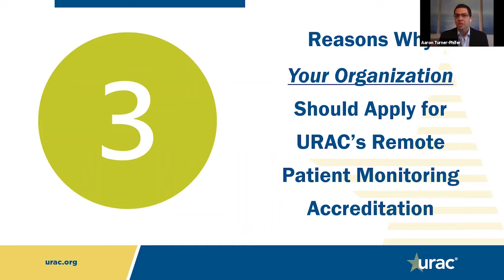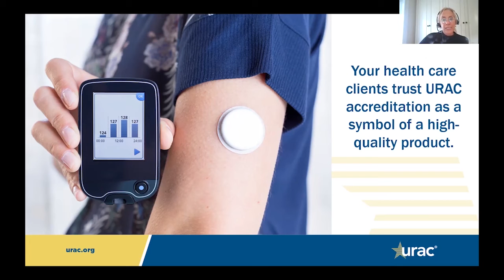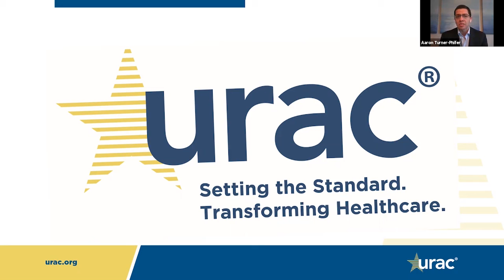Three Reasons To Consider URAC's Remote Patient Monitoring Accreditation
URAC's leaders are proud to share their top three reasons why your organization should consider applying for URAC's Remote Patient Monitoring Accreditation